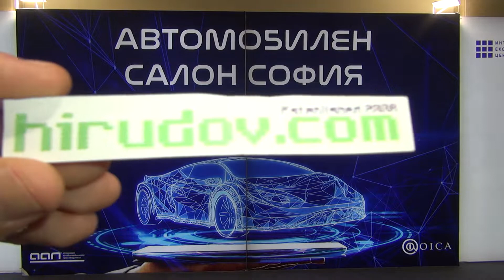Honda CB500F Naked (2022) Exterior and Interior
2022 Honda CB500F Naked motorcycle seen from outside and inside. Engine is 2-cylinder in-line, 4-stroke, 4 valves on each cylinder, liquid cooled, EURO 6, 471 cm³, 35 kW (48 hp) at 8,000 rpm. Max torque 43 Nm at 6,500 rpm. Bore x Stroke 67 mm x 86.8 mm. Fuel system is PGM-FI electronic injection. Fuel tank 17.1 l. Fuel consumption 3.5 l/100 km. Carbon dioxide emissions of 80 g/km. Oil, multidisc clutch. Transmission is 6-gear. Final drive by chain. Length 2,080 mm. Width 790 mm. Height 1,060 mm. Wheelbase 1,410 mm. Seat height 785 mm. Clearance 145 mm. Weight 189 kg. Front suspension is 41 mm conventional telescopic fork. Rear suspension is Pro-Link 9-step, adjustable. ABS brake system. Front tire 120/70ZR-17M/C. Rear tire 160/60ZR-17M/C. Warranty 2 years. Price is 6,898 €.

The motorbike was shown at Sofia Motor Show 2022.